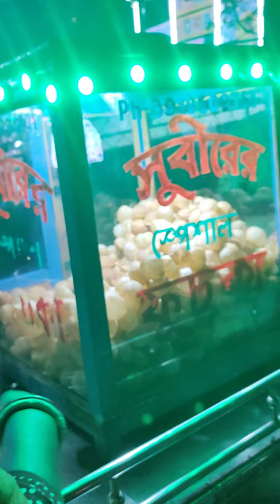# বাড়িতে বসে মেলার # হৈচৈ শুনো # আর সবাই # মেলা দেখো